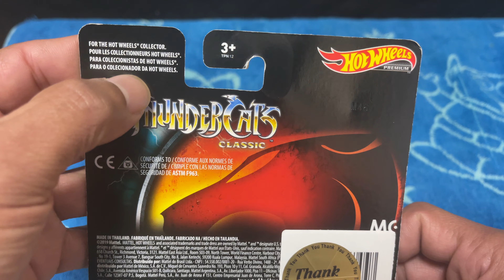Hot Wheels Premium (Japan) Thunder Tank Unboxing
Hi everyone!Happy New Year!enjoying my winter holidays i got this gorgeous present.remembering nostalgic childhood.let's celebrate together.love Massa!😉😉😉😉😉